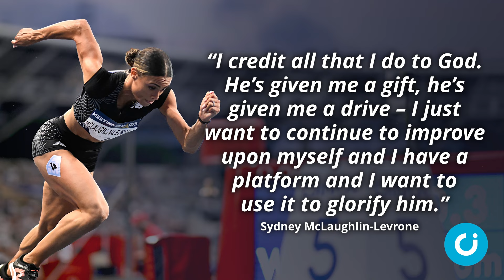Record-breaking Olympian praises God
An American Olympian has given glory to God after setting a new world record in the women’s four hundred metre hurdles.